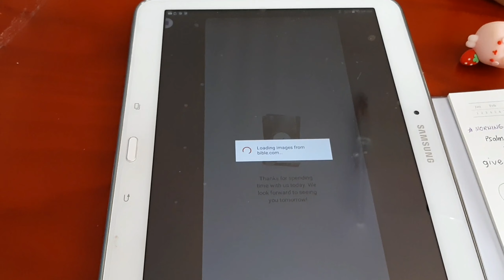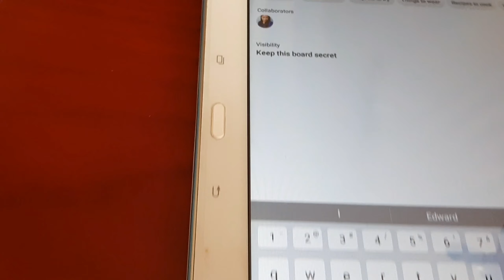How I do my Daily Devotion with YOUVERSION BIBLE App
This video is about how I do my devotion in the morning featuring YouVersion Bible app.

This video is made through Kinemaster App.